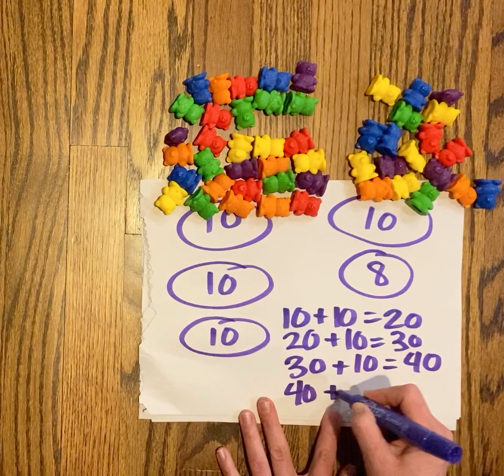Counting Collections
Sorting, Counting & Representing (any amount)